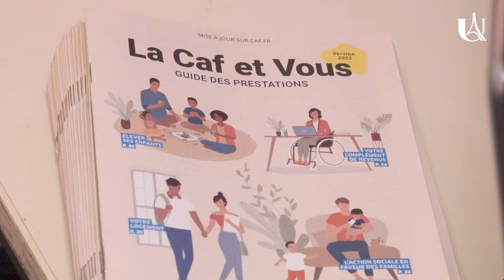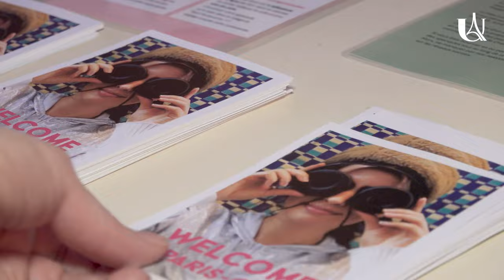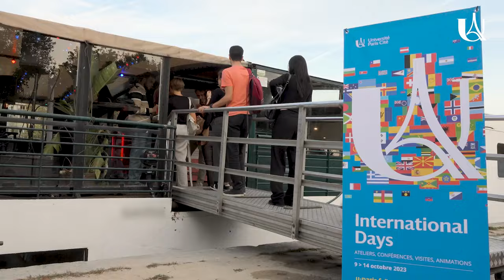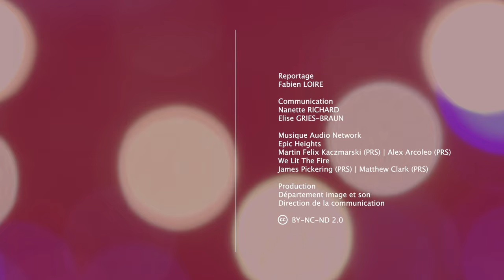International days, une semaine d'animation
Université Paris Cité accueille ses étudiantes et étudiants internationaux en leur proposant divers ateliers, des conférences, des visites et des animations pour bien commencer leur séjour en France !

Merci infiniment à la communauté étudiante pour leur participation à la vidéo, aux partenaires privés et publiques et aux équipes de la direction de la Vie de campus et la direction des Relations Internationales pour leur accueil !